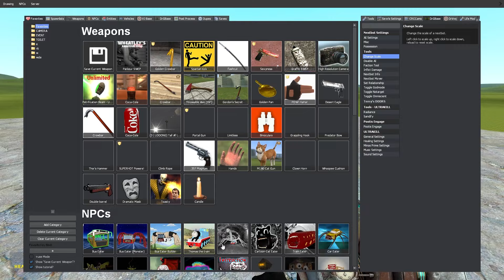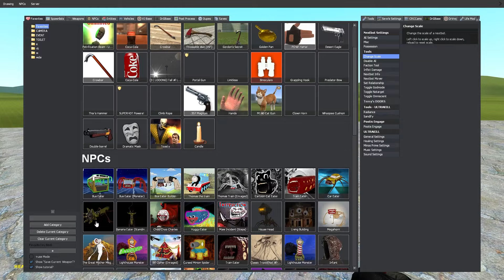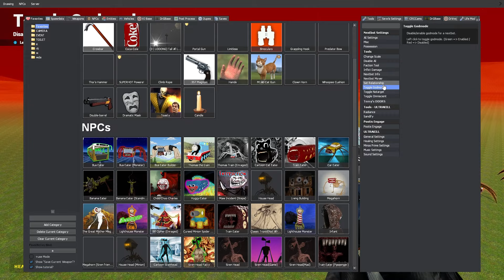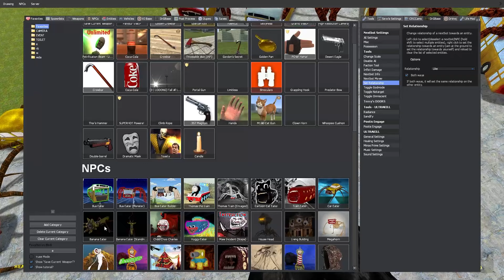Monster Battle: CURSED THOMAS VS CARTOON CAT EATER VS BUS EATER VS TROLL EATER And More in GarrysMod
Monster Battle: (CURSED THOMAS VS CARTOON CAT EATER VS BUS EATER VS TRAIN EATER And More in - GarrysMod)
Hello friends, I'm playing Garry's Mod and making a video about it.